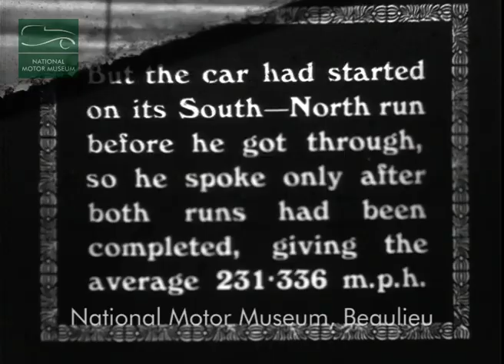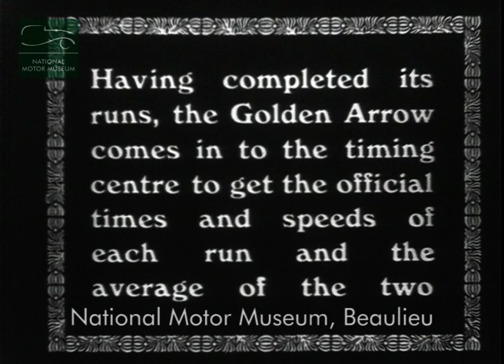Segrave Film Collection - Golden Arrow 1929 (short version)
This is an extract from a set of Henry Segrave's personal films held by the National Motor Museum Trust. This film covers Sir Henry Segrave’s world land speed record in the Irving-Napier Golden Arrow on Daytona Beach, California on 11 March 1929. After two runs, Segrave achieved a world record average speed of 231.45mph.